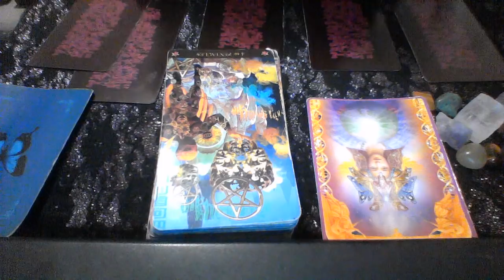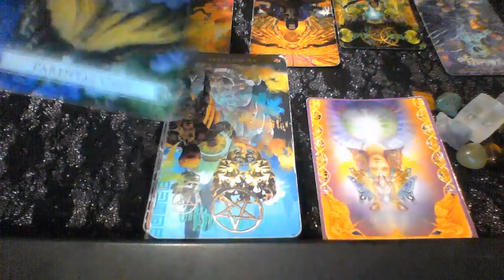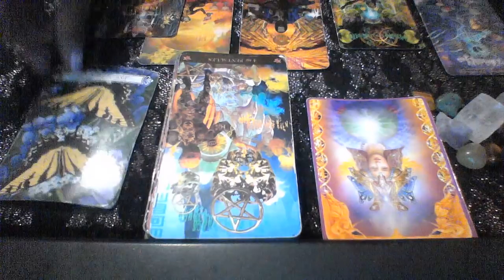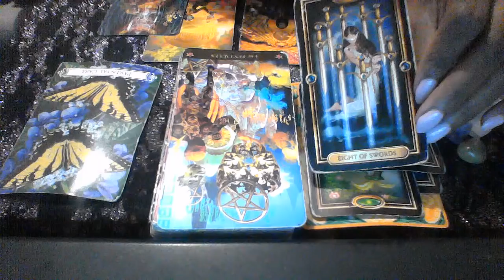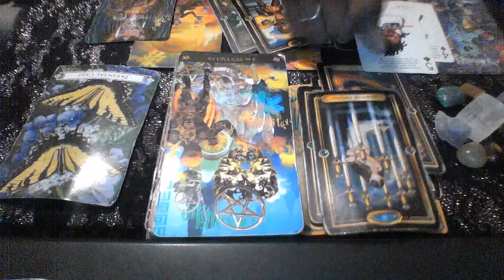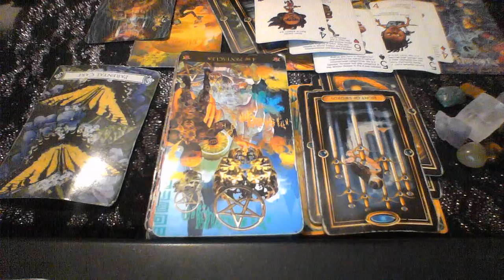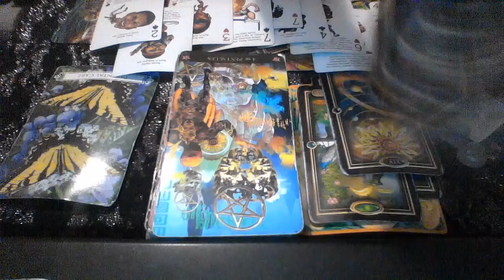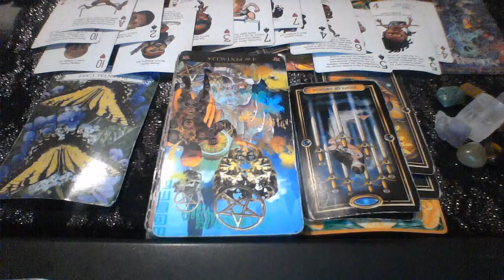SAGITTARIUS JULY 2019 GET THE THIRD PARTY OUT OF YOUR RELATIONSHIP